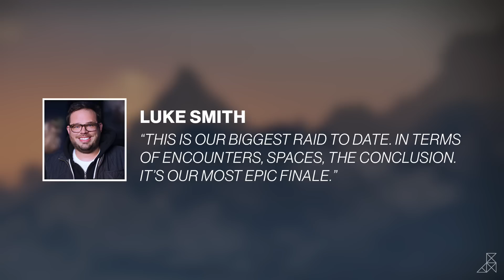Destiny - The Taken King - King's Fall Raid Info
New info about the upcoming raid in The Taken King called King's Fall.

The raid begins on September 18th!

Like the video / series? Leave a like or fav, they really help and are always appreciated.
Stay awesome!